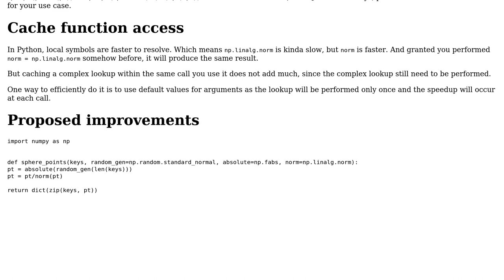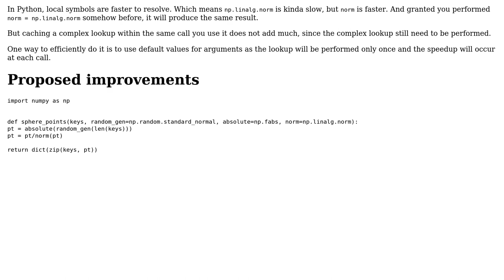Code Review: Generate dictionary of points on n-sphere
With thanks & praise to God, and with thanks to the many people who have made this project possible! | Content (except music & images) licensed under CC BY-SA | Music | Images & others | With thanks to user syb0rg user Sam Blitz user 301_Moved_Permanently and the Stack Exchange Network Trademarks are property of their respective owners. You are responsible for your own actions.